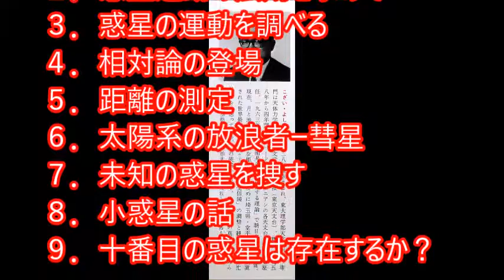十番目の惑星 古在由秀 著 ブルーバックス B262 新書大好き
十番目の惑星　ブルーバックス　B262
古在由秀　著
新書大好き！！